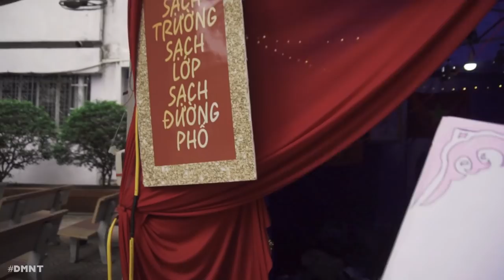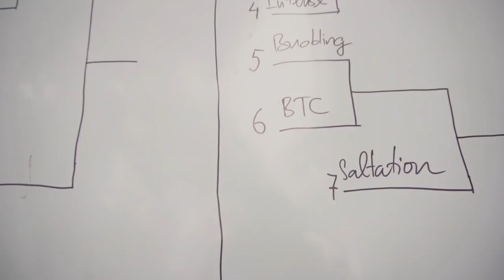MoNT 5 Aftermovie: OLD BUT GOLD.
A film by DMNT
Camera Operator: Long Kam, Đình Đạt
Editor: Long Kam, Đình Đạt

Diplo - Get It Right (feat. MØ)
『BIGBANG JAPAN DOME TOUR 2017 -LAST DANCE- : THE FINAL』SPECIAL MOVIE
Mượn Rượu Tỏ Tình (K.D.B Ft. Tim Mashup)
* NO COPYRIGHTS SOUND